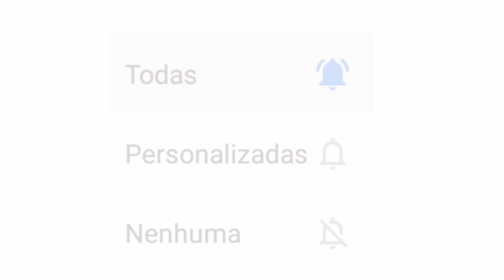LIVES DE HOJE TERÇA FEIRA 27/10 - LIVE AO VIVO | LIVES AO VIVO AGORA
Live de Hoje 27 OUTUBRO

✅ Links - lives de hoje (YouTube):

✔ 19h00 Live de hoje - Em Casa Com o SESC (música)- (Live ao vivo) Com: Yaniel Matos Trio Live de hoje - Ney Conceição e Amigos - (Live ao vivo)

✔ 20h30 Live de hoje - Belluco (Terça do Modão) - (Live ao vivo) Bloco Admiração Zé Ramalho & Fagner

✔ 21h00 Live de hoje - Praise Live 2 - (Live ao vivo) Com: Ana Nóbrega e Klev ✅ (Outras plataformas)

Ana Nóbrega live ao vivo